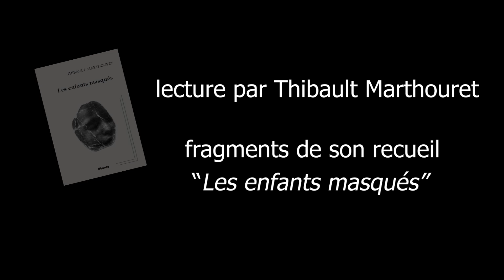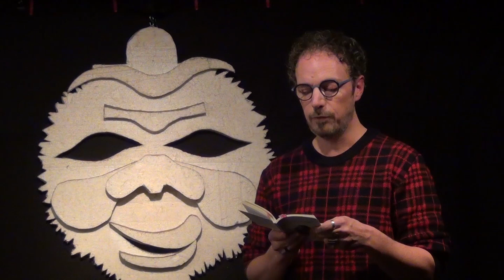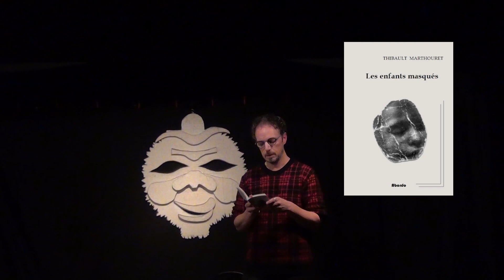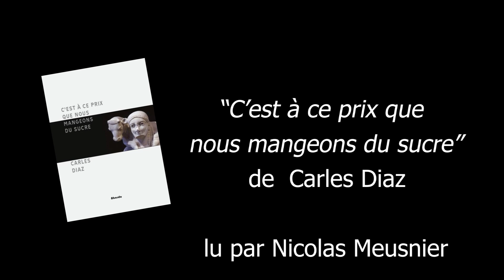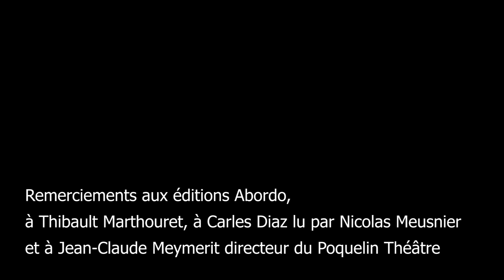Lecture d'extraits des recueils de Thibault Marthouret et Carlez Diaz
20 novembre 2024
Poquelin Théâtre à Bordeaux
Le collectif de poésie "Pour le moment" crée son troisième événement "Pour ainsi dire" et reçoit les éditions Abordo.
Lecture  par Thibault Marthouret  d'extraits de son recueil "Les enfants masqués" paru en 2023
lecture par Nicolas Meusnier d'extraits du recueil de Carles Diaz "C'est à ce prix que nous mangeons du sucre" paru en 2024

Le collectif Pour le moment remercie Jean-Claude Meymerit, directeur du Poquelin Théâtre et metteur en scène, pour son accueil chaleureux.